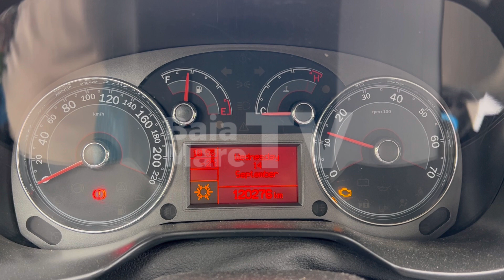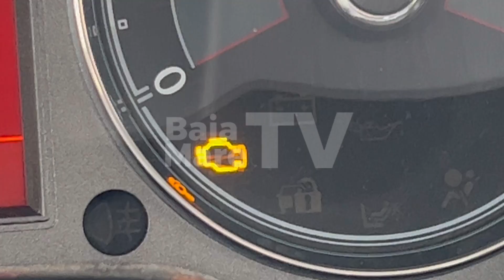Situație șocanta la o stație peco